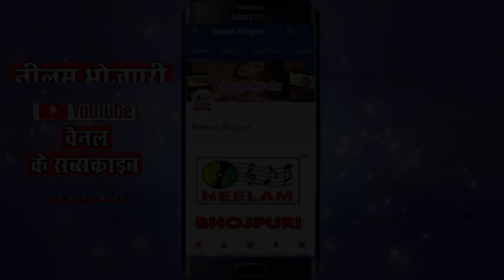New Bhojpuri Pachra Bhajan || बघबा बा जेकर सबारी || Baghaba Ba Jekar Sabari || Sanjiv Kumar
Bhojpuri Bhajan || बघबा बा जेकर सबारी || Baghaba Ba Jekar Sabari || Sanjiv Kumar

Song - Baghaba Ba Jekar Sabari

Album - Sherawali Ke Duariya

Singer - Sanjiv Kumar

Lyrics -